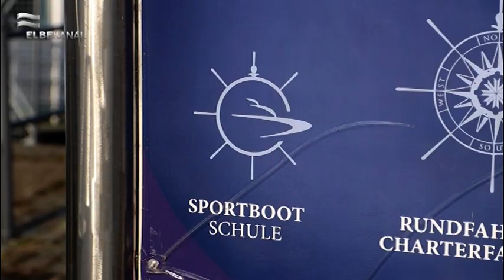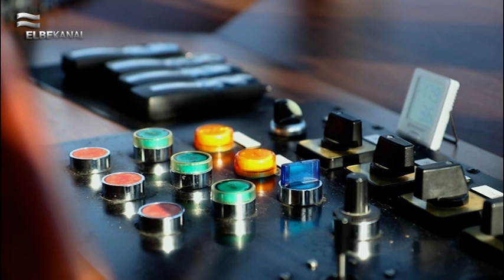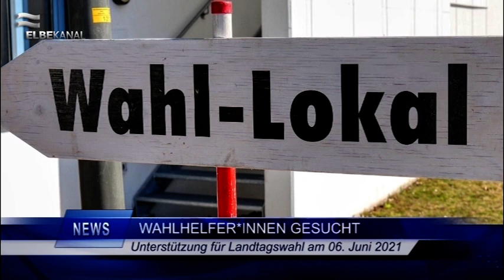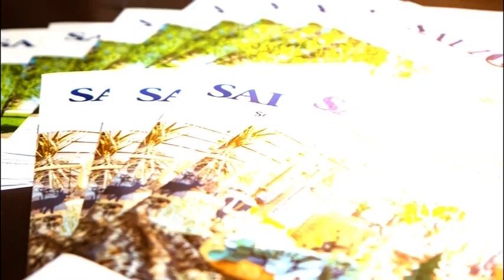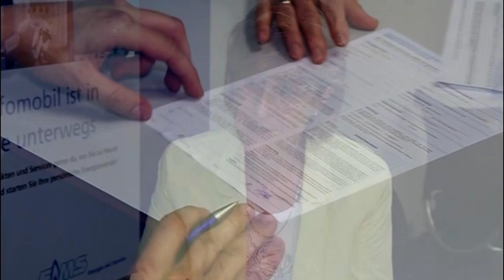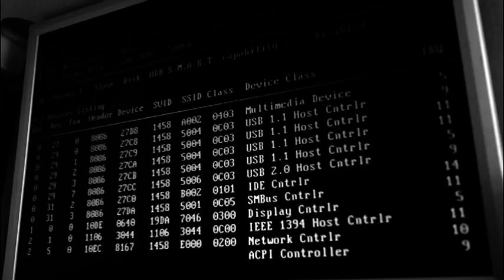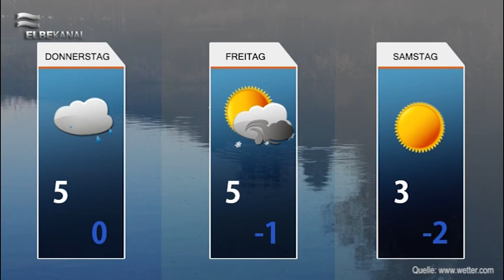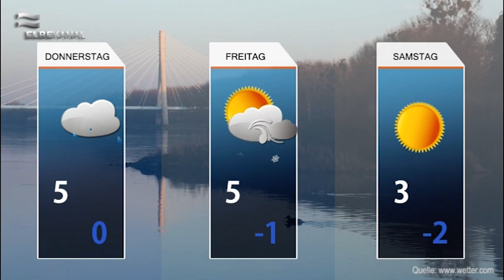ELBEKANAL Sendung vom 17. März 2021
Es ist Mittwoch, der 17. März 2021, und wir begrüßen Sie recht herzlich zu einer neuen Ausgabe des Regionalmagazins im ElbeKanal.

Das Schiff Marco Polo steht wie vieles zur Zeit des Lockdowns still. Welche Veranstaltungen Sie normalerweise dort erleben können und wie sich das Schiff zu dieser Zeit über Wasser hält, erfahren Sie in unserem Beitrag.

Das Wetter der letzten Tage gestaltete sich wechselhaft. Doch dass sich es auch an solchen Tagen lohnt raus zu gehen, zeigen wir Ihnen in der heutigen Sendung mit einem Spaziergang an der Elbe.

Wir berichten über die aktuellsten Kurznachrichten aus Schönebeck und Umgebung. Heute erwartet Sie unter anderem ein neues Corona-Update und eine Neuigkeit über Schnelltests in Calbe.

Auch heute nehmen wir Sie wieder mit in die 80 er Jahre von Schönebeck. Wir zeigen Ihnen einen Ausschnitt der Einschulung in der Karl-Liebknecht-Schule aus Teil 3 der Sendereihe Schönebeck vor der Wende.

Mit einem Blick auf die Wetteraussichten der kommenden drei Tage verabschiedet sich das Team des ELBEKANALs und wünscht Ihnen eine angenehme Restwoche.

Sendungsablauf:
(0:00) Intro & Themen